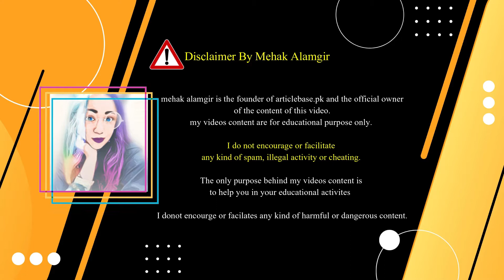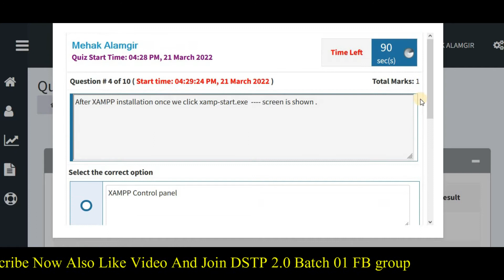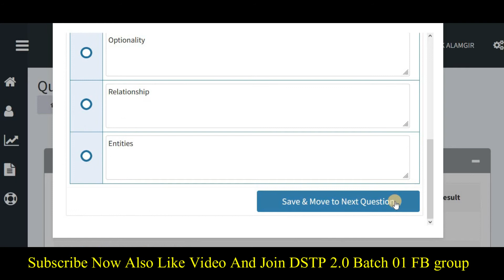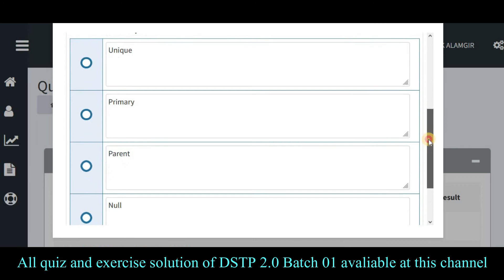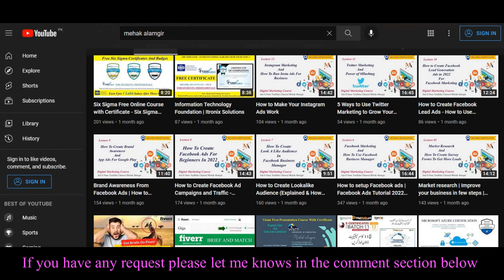DSTP 2.0 Batch 01 Ecommerce Quiz 3 Solution 2022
▼ Topic Covers